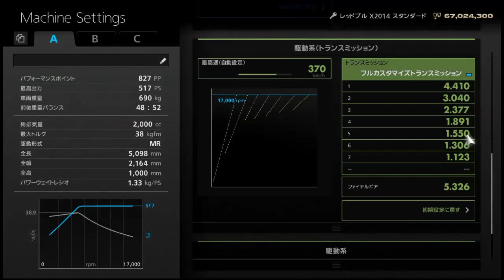GT6 - X2014Std. (near Formula1 Setting) test drive - Suzuka Circuit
F1日本GP開催記念ということで、GT6内で登場するマシン『X2014Std.』を現行のF1に近い性能になるようにセッティングしてみました！
あくまで主が実車のオンボード映像などを見て独断で判断したものなので、色々おかしな部分もありますがお許し下さいm(__)m

使用車種：『X2014 Standard.』
　　　　　　　※細かなセッティングは動画内で紹介。
使用コース：『鈴鹿サーキット(Suzuka Circuit)』

使用コントローラ：『G27』

アシスト：ABS以外全OFF